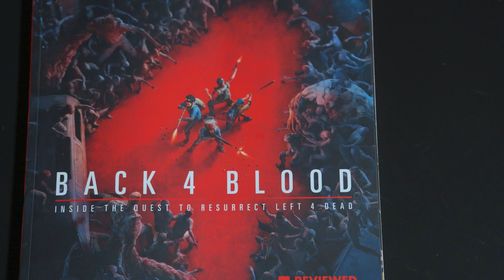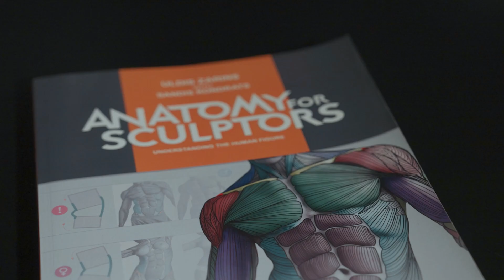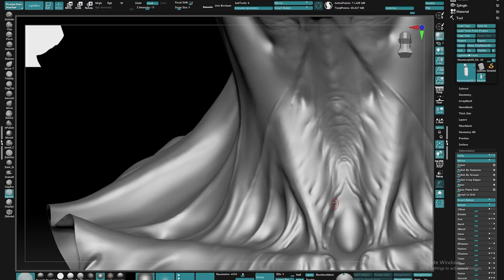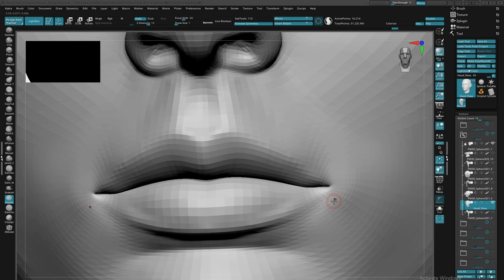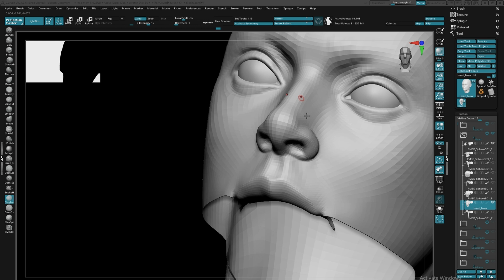Jared Chavez on Demonic Pokemon, Cyberpunk characters and ZBrush for iPad